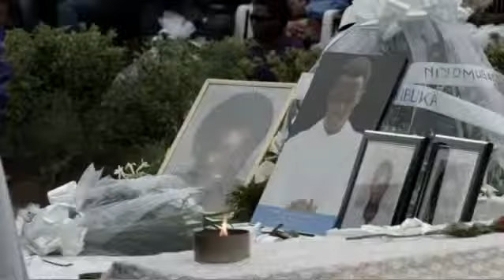WorldLeadersTV RWANDA WOMEN LEADERSHIP A NEW FUTURE